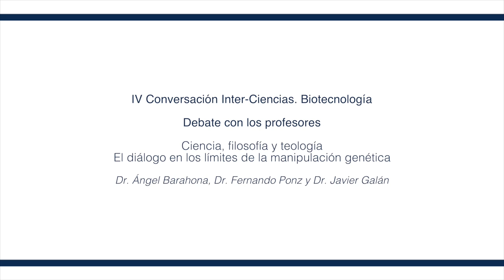Ciencia, filosofía y teología. Debate con los profesores